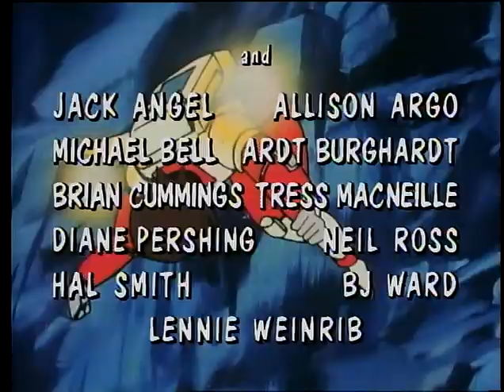Saber Rider And The Star Sheriffs E27 Born On The Bayou